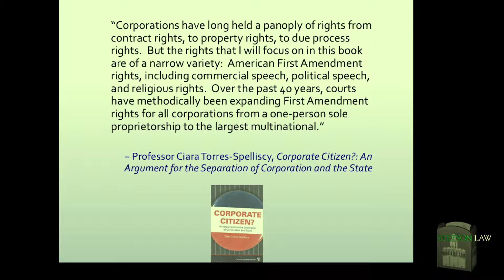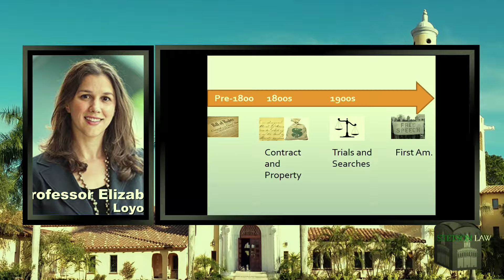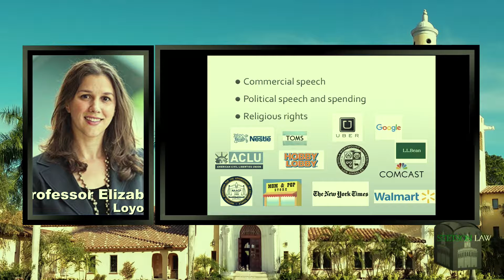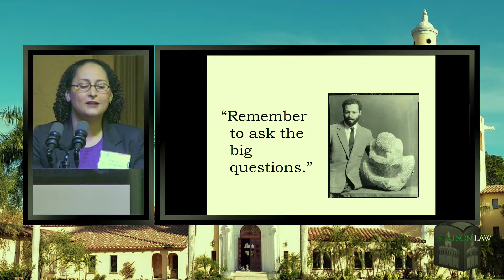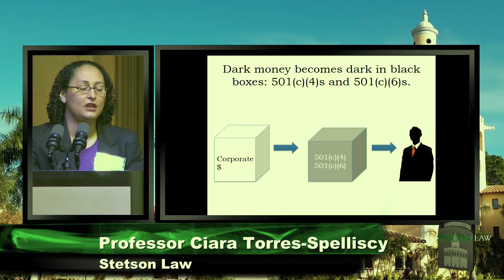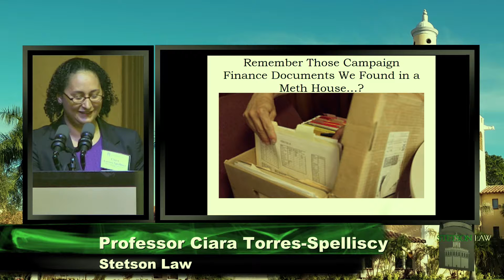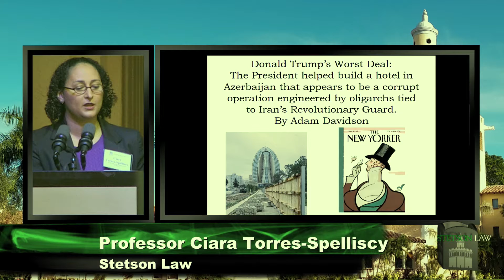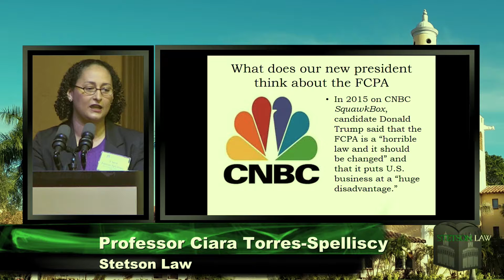Framing the big picture, the legal and constitutional role of corporations in our democracy.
Kathy Kiely – Moderator
Professor Elizabeth Pollman
Professor Jennifer Taub
Professor Ciara Torres-Spelliscy